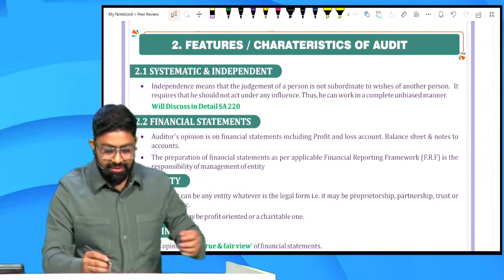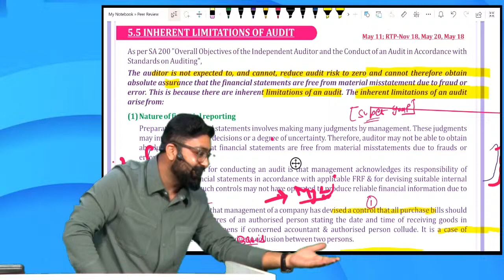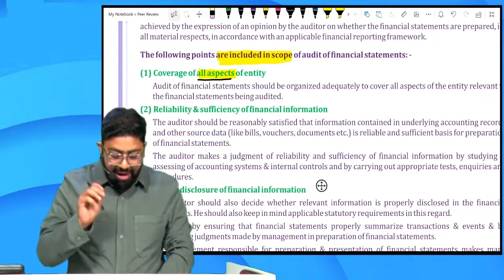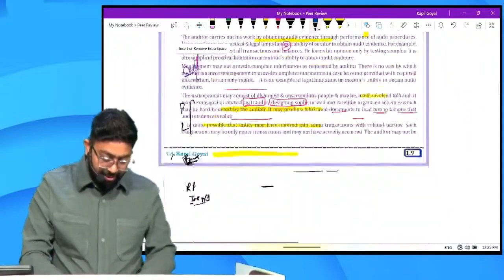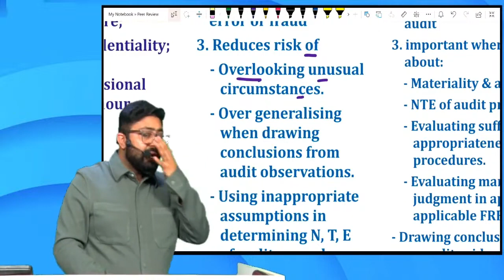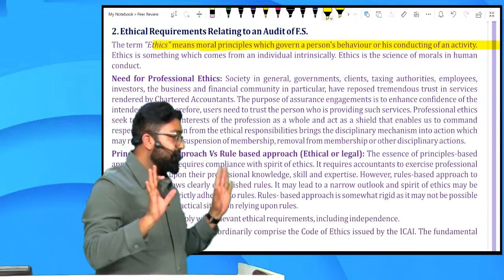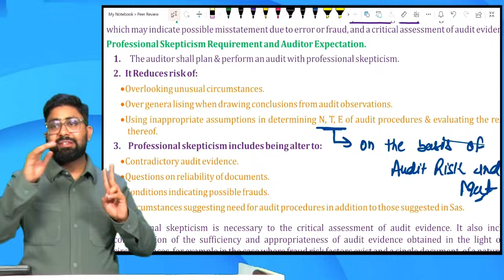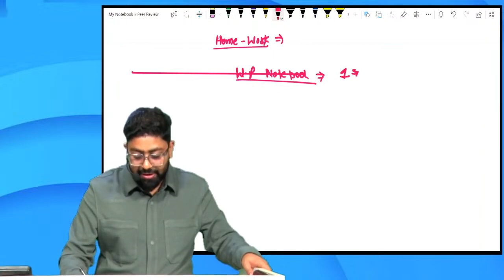05. CA INTER AUDIT REGULAR COURSE | MAY/NOV 24 EXAMS | CA KAPIL GOYAL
05. CA INTER AUDIT REGULAR COURSE | MAY/NOV 24 EXAMS | CA KAPIL GOYAL

I only used bits and pieces from various sources for getting the point across where necessary. the sole purpose of this video is to inspire & empower the viewers and market the offerings by the content creator.